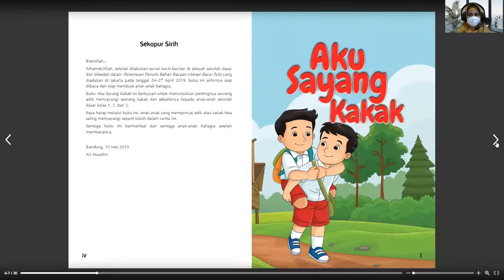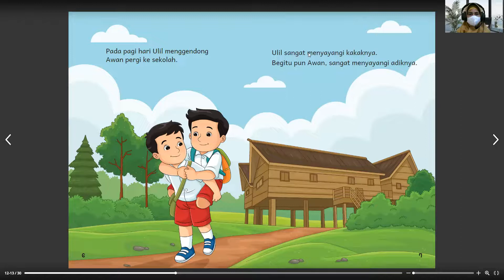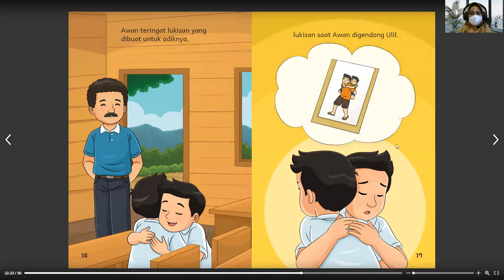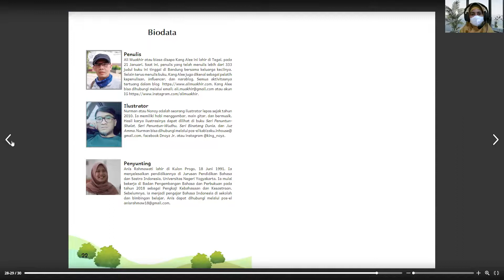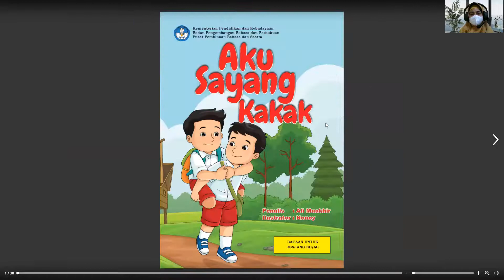Membaca Buku Cerita Anak ke-5 Berjudul “Aku Sayang Kakak"